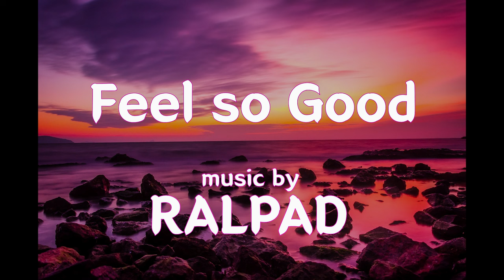RALPAD - Feel so Good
2024 Summer music NO.5 "Feel so good" is now available.
hope to enjoy!!

Composer & Producer : RALPAD
Title : Feel so Good